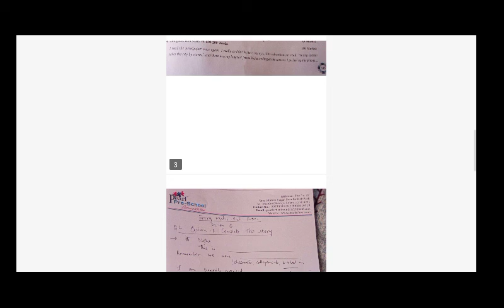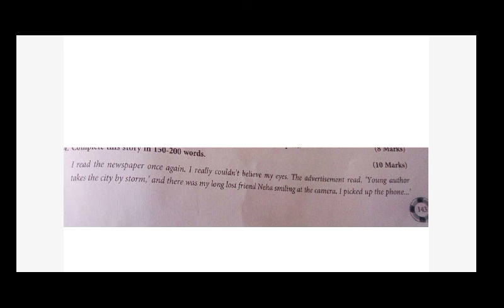Pearl School Mundra -Std 8. English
This video will give you hints for Q4. Of Section B of Model Test Paper -1 of English Ferry given for your Diwali hw.